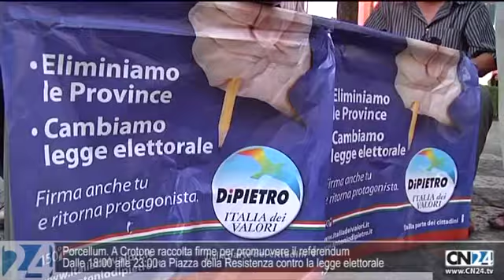CN24 | 180secondi del 17 SETTEMBRE 2011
Piscopio. Agricoltore fucilato mentre lavorava sul trattore
L'uomo incensurato è stato colpito alla testa e al torace
Piattaforma Eni a Crotone partono le indagini dalla Procura
Il Procuratore Mazzotta si è recato personalmente sul posto
Porcellum. A Crotone raccolta firme per promuovere il referendum
Dalle 18:00 alle 23:00 a Piazza della Resistenza contro la legge elettorale

Cleaning Party a Crotone per sensibilizzare i giovani writers
La manifestazione è stata organizzata dall'associazione Nuova Hera